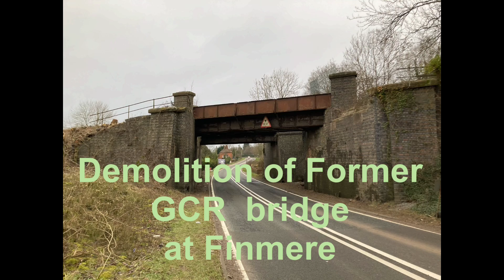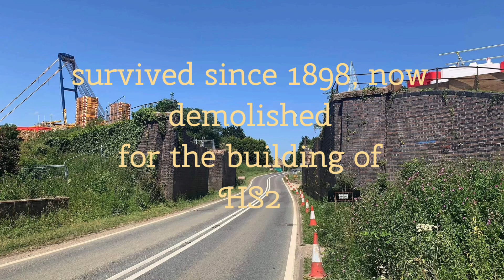GCR Finmere bridge demo